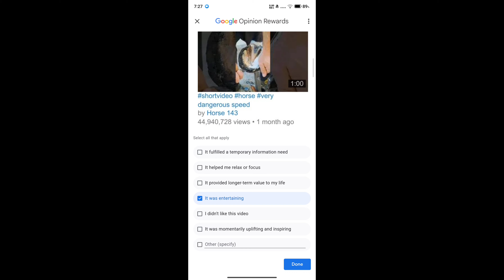Google Opinion Rewards | Google Opinion Rewards Survey Complete | Opinion Rewards YouTube Survey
Google Opinion Rewards | Google Opinion Rewards Survey Complete | Google Opinion Rewards YouTube Survey

In this video you will find out about how to complete survey in Google Opinion Rewards. You will find out about how to complete surveys related to YouTube video You watched.

Answer surveys and earn Play credit!

Answer quick surveys and earn Google Play credit with Google Opinion Rewards, an app created by the Google Surveys team.

Getting started is easy. We'll then send you surveys around once a week, although it may be more or less frequent. You'll get a notification on your phone when a short and relevant survey is ready for you, and can receive up to ₹32.20 in Play credit for completing it. Questions can range from, "Which logo is best?" and "Which promotion is most compelling?" to "When do you plan on traveling next?"

©️ All contents are copyrighted under @STeck25
You will be copyrighted if you copy my contents.